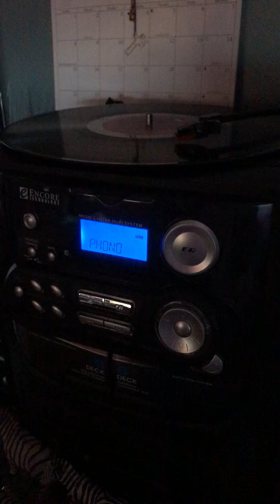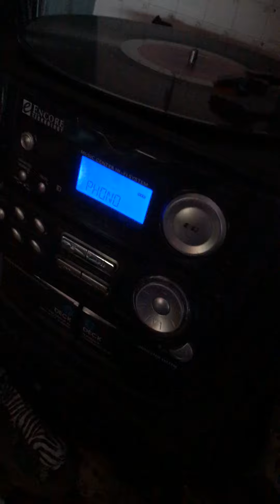*(VINYL STACY LATTISAW*) ON VINYL RECORD SOUNDS GREAT 👍🏾 🌞SEPTEMBER 8th